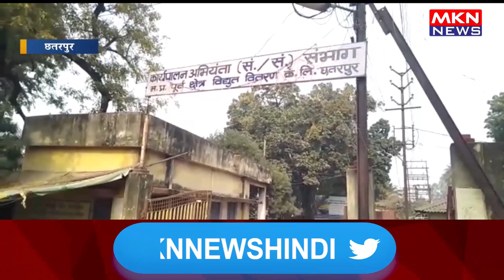बिजली कंपनी के आउटसोर्स कर्मचारी अनिश्चितकालीन हड़ताल पर